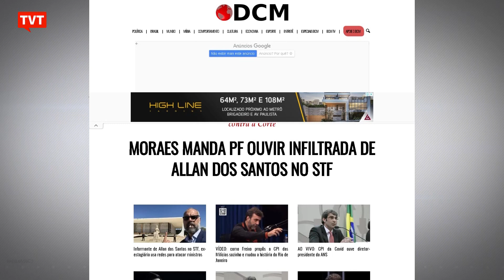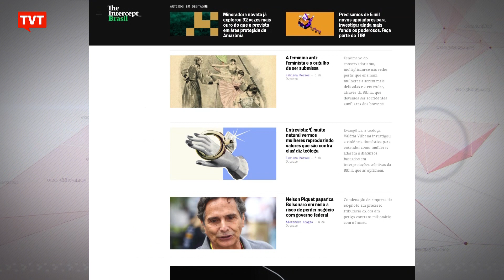Cayres acredita que grande imprensa blinda Paulo Guedes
O escândalo envolvendo o ministro da Economia com empresas em paraísos fiscais é tratado com a atenção que exige aqui na TVT e em outros veículos independentes. Mas como está lidando com o caso a chamada grande imprensa?